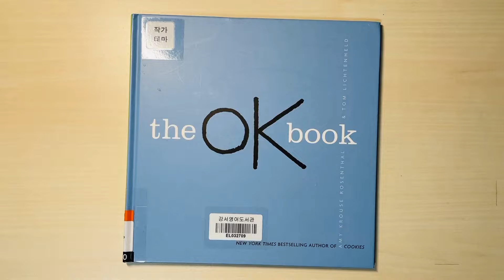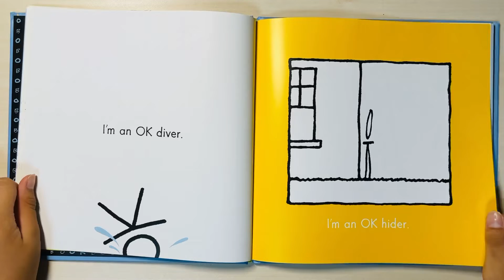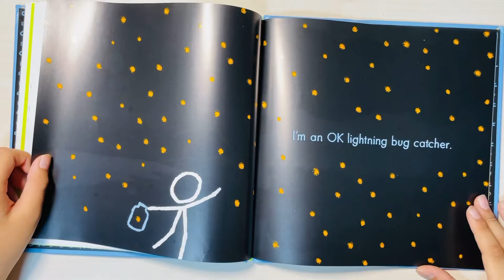7. the OK book (AMY KROUSE ROSENTHAL)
초등학교 5학년이예요
1,000권 읽기에 도전중이예요
많이 응원해 주세요

I am in the 5th grade of elementary school.
I am trying to read 1,000 books.
please support me a lot